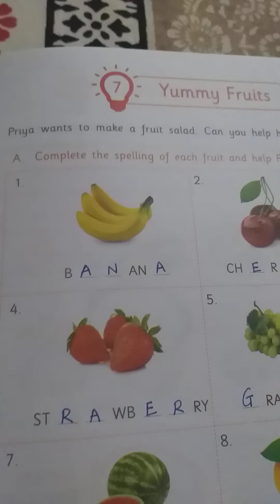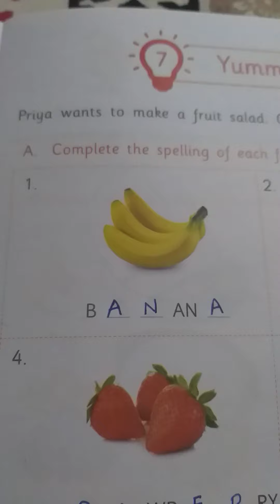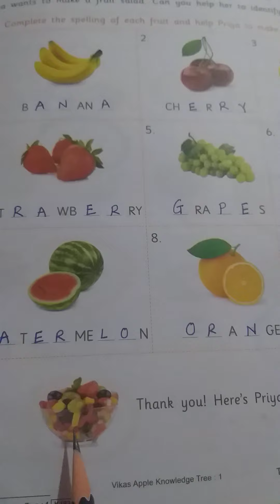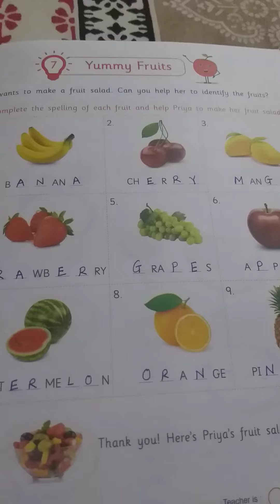Navneet knowledge Tree class I lesson 7